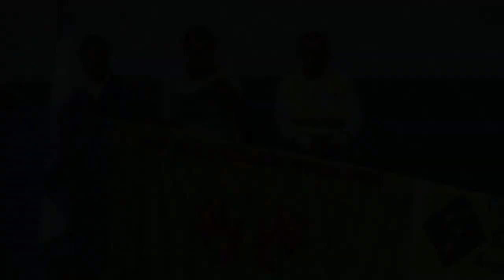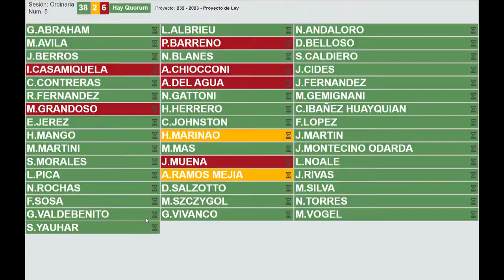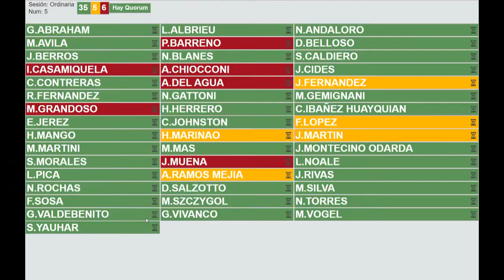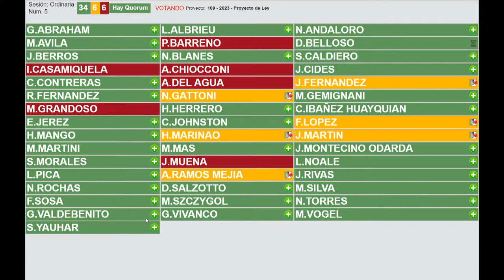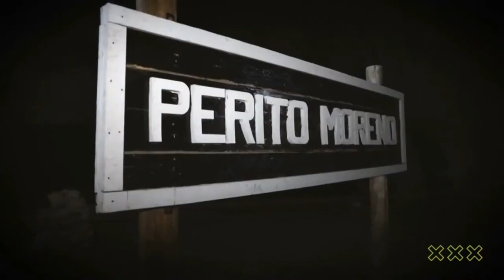Cuarta Sesión Legislatura de Río Negro 1